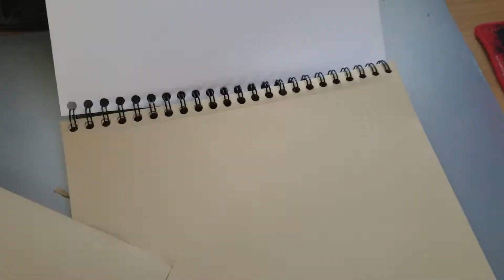Snoop Dogg Drawing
Olá! 🖖
Durante a quarentena, para me ocupar faço o que mais gosto, desenhar, e tento aprender coisas novas , assim decidi gravar e editar, e, por ter gostado do resultado, decidi partilhar convosco o processo artístico.
E não se esqueçam... FIQUEM EM CASA!